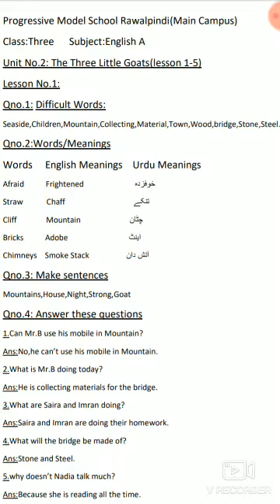English A Grade 3 Unit 2 The three little goats